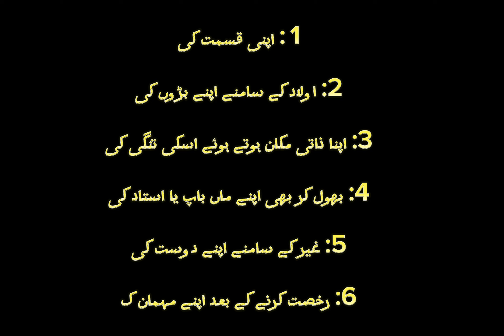6 Chezon ki Shikayat Kabhi Na Karna | Hazrat Ali | Imam Ali Ne Farmaya| hazrat ali quotes in urdu